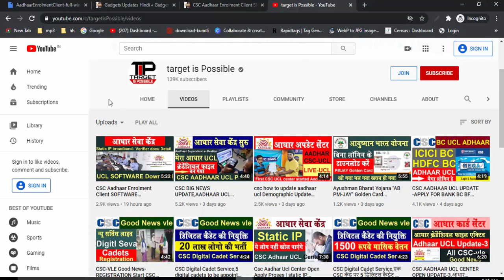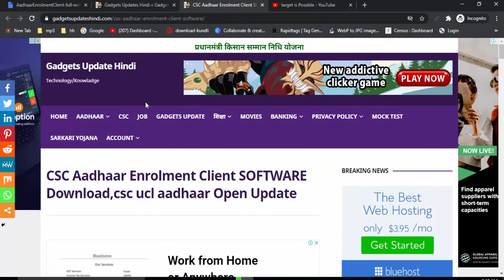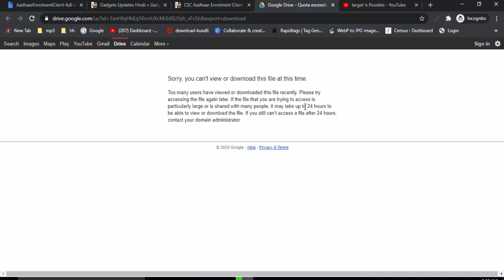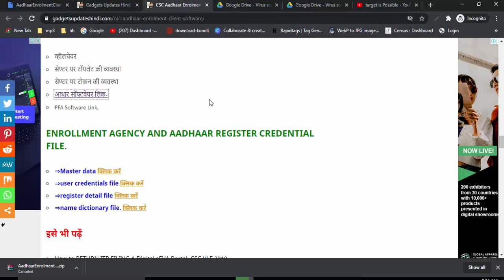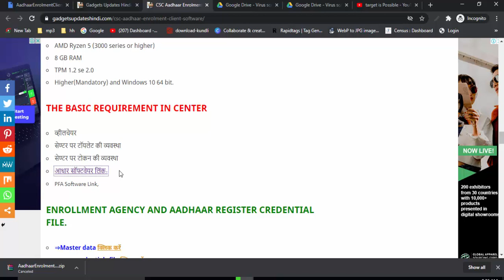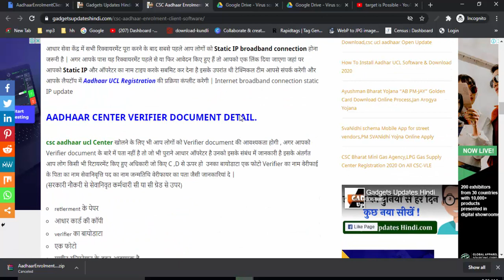Aadhaar UCL Client-full-win-3.3.4.2.75-1-windows Download Links By Target Is Pssible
हमारे टेलीग्राम ग्रुप से जुड़े Aadhaar UCL Client-full-win-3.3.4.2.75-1-windows Download Links By Target Is Pssible